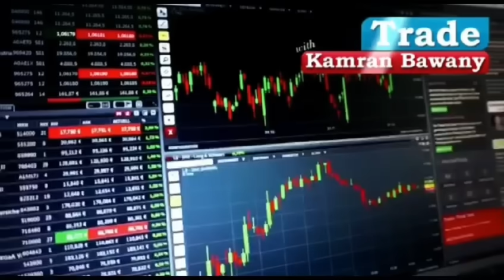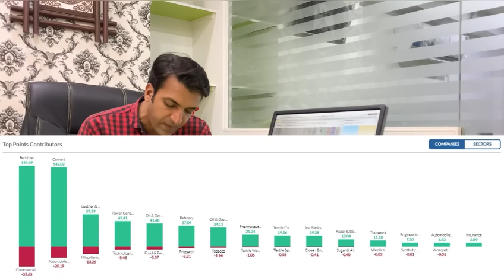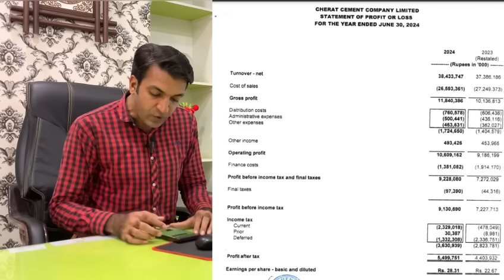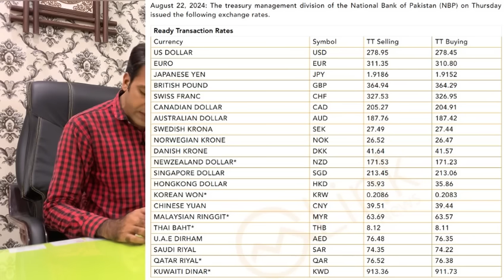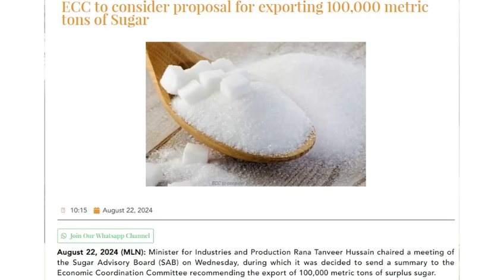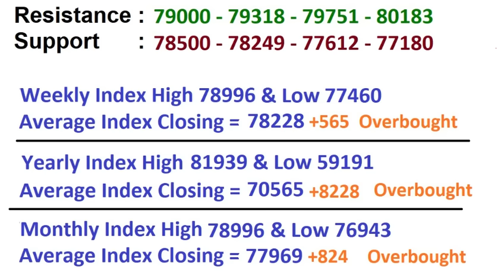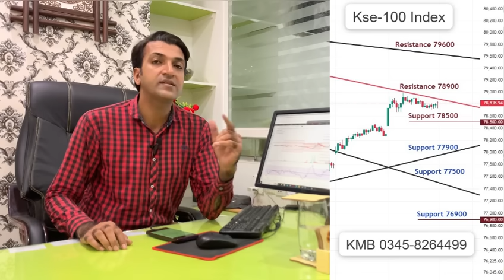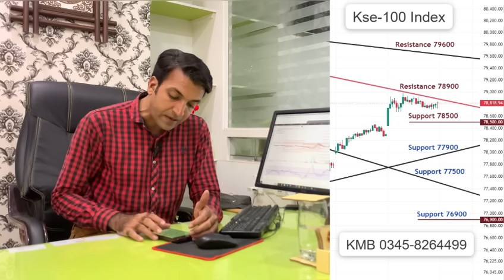1.22 Arab Ka Zabardast Munafa| stocks |PSX View For Friday 23 August 2024|Gold|Silver